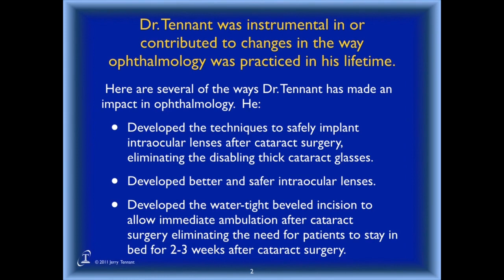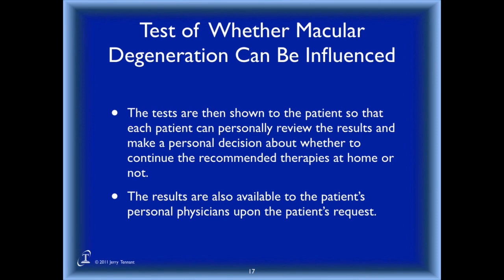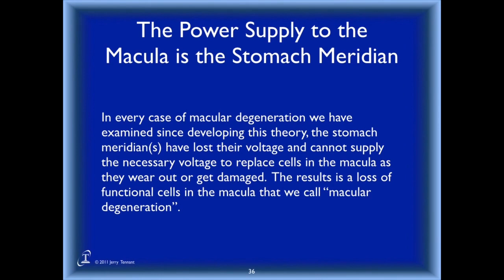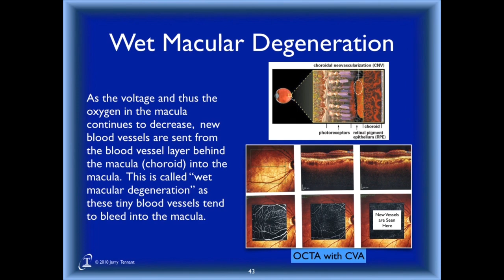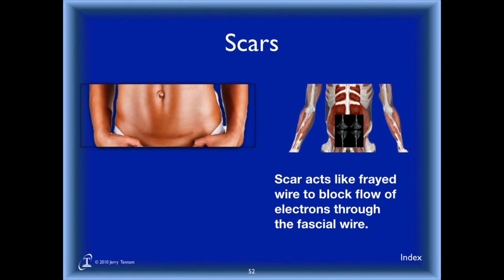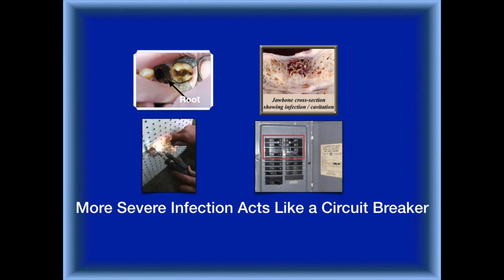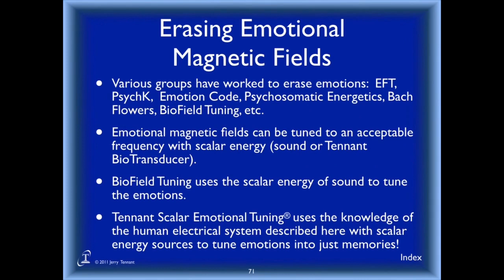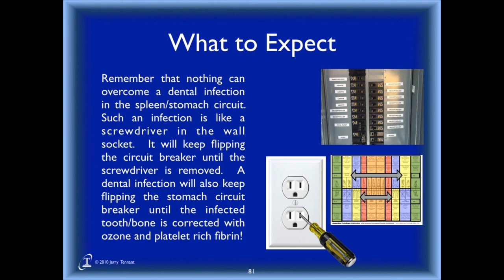Macular Degeneration - Dr. Jerry Tennant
From our Tennant Institute Theories series, here is Dr. Jerry Tennant's full lecture on Macular Degeneration.

Address:
9901 Valley Ranch Pkwy E.
Suite 2000
Irving, TX, 75063, USA